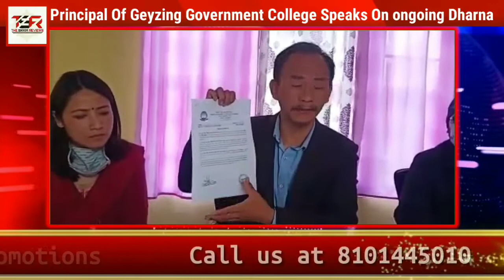Principal of Geyzing Government College speaks on ongoing dharna staged by expelled students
Kishore Kumar Rai, Principal Geyzing Government College speaks on ongoing dharna staged by expelled students